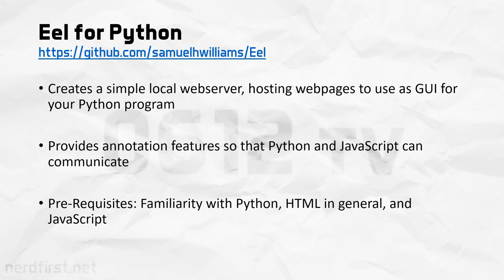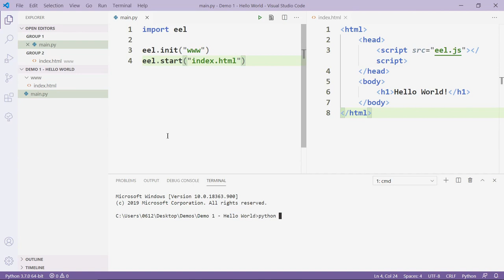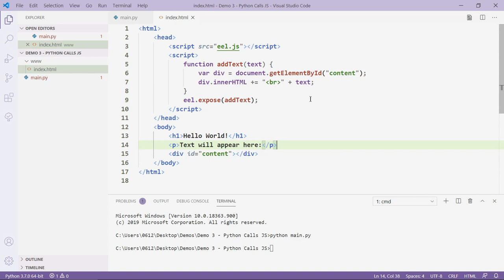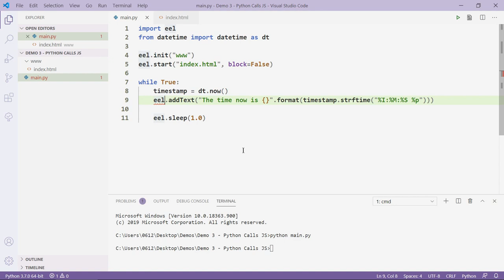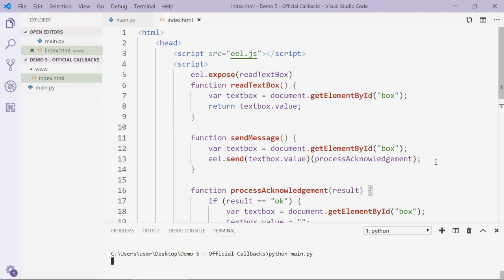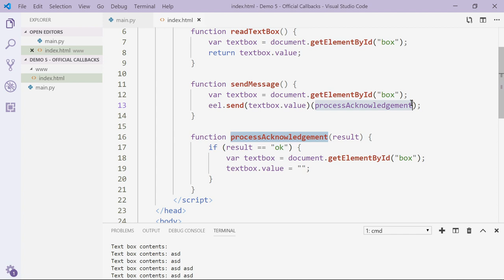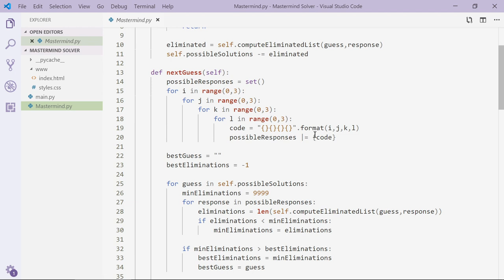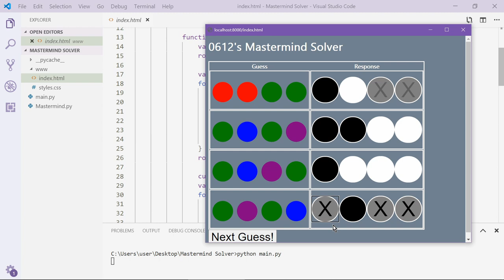Eel for Python - Quick and Easy GUI!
GUI can be a tough subject, with tons of generated messy code to sit through. Luckily, web programming, with its intuitive syntax, is becoming more popular for GUI design! Today, we take advantage of this with our Python code by using a package called eel.

= CONTENTS =
0:00 Introduction
0:37 What is Eel?
1:56 Mechanics & Demo of Eel
2:27 Demo 1: Eel Setup & Folder Structure
3:20 Basics of JavaScript-Python Communication
3:42 Demo 2: JavaScript Triggers Python
5:27 Demo 3: Python Triggers JavaScript / Non-Blocking start()
8:28 Discussion on Return Values
9:06 Demo 4: Return Values (The Intuitive Way)
10:54 Demo 5: Return Values (The Official Way)
11:24 Return Values - Synchronous (Python)
12:25 Return Values - Asynchronous
13:51 Wrapup
14:43 Larger Demo: Mastermind Solver
18:25 End of Demo

= CODE DOWNLOAD =
To view and download the code written in this video, check out the following Bitbucket repository

To download, first click on "Downloads" in the left sidebar. Then, in the subsequent page, click "Download Repository".

= 0612 TV =
0612 TV, a sub-project of NERDfirst.net, is an educational YouTube channel. Started in 2008, we have now covered a wide range of topics, from areas such as Programming, Algorithms and Computing Theories, Computer Graphics, Photography, and Specialized Guides for using software such as FFMPEG, Deshaker, GIMP and more!

= NERDfirst =
NERDfirst is a project allowing me to go above and beyond YouTube videos into areas like app and game development. It will also contain the official 0612 TV blog and other resources.

Watch this space, and keep your eyes peeled on this channel for more updates!